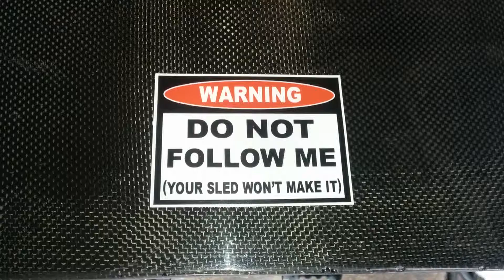Bergshästen . Burholm version 2015